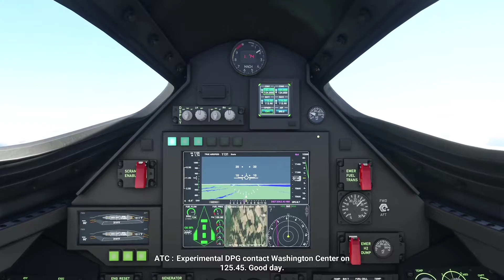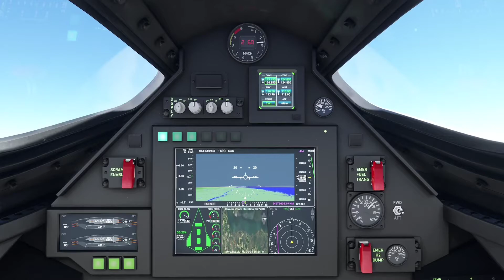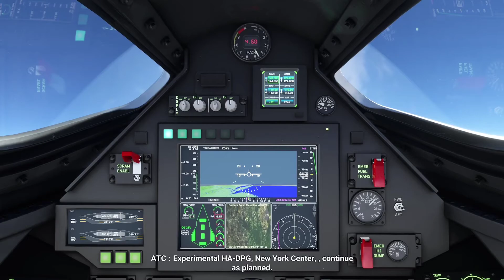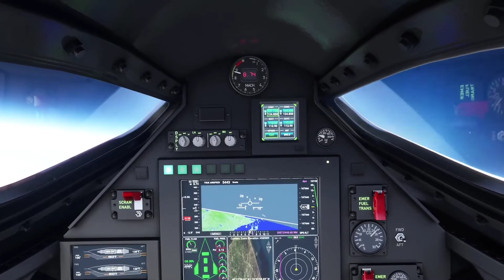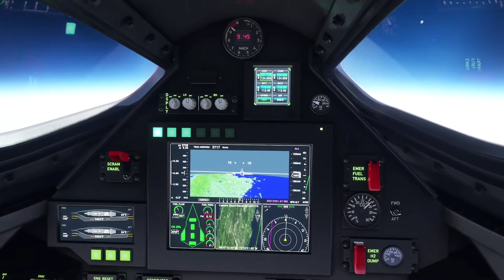HD FSX BLACKSTAR ft. SAVE ME - @vintageculture, Adam K $ MKLA